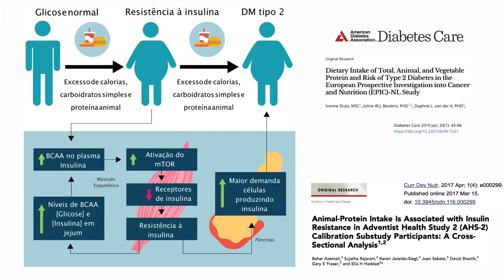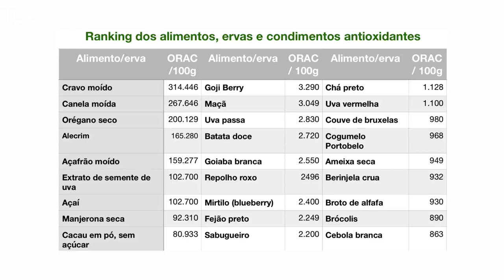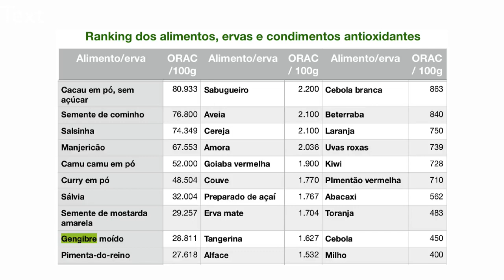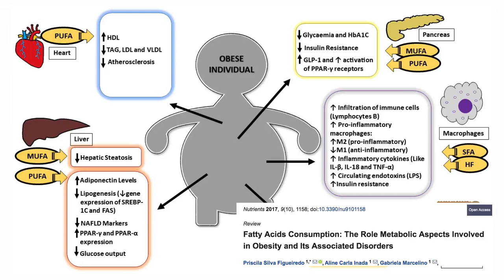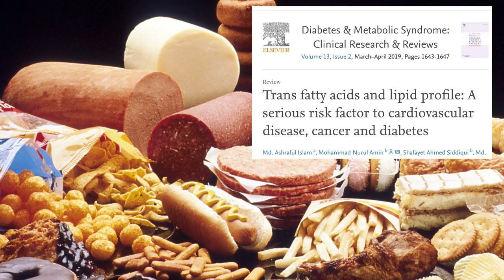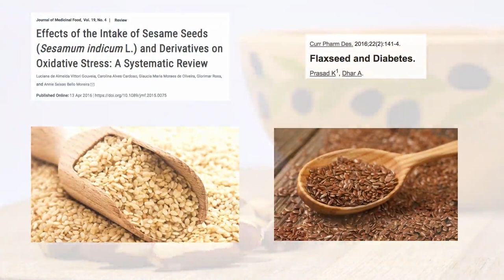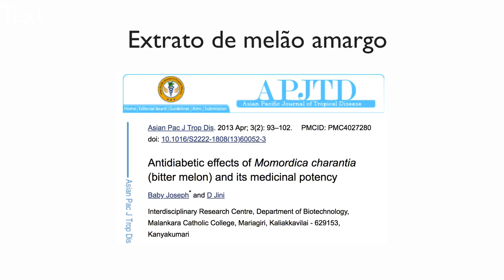Dicas de nutrição para o controle da glicemia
Muitos fatores afetam a glicemia (concentração de glicose no plasma), dentre eles a genética, o percentual de massa magra, a atividade física, disbiose intestinal e o consumo de alimentos ricos em carboidratos simples e proteínas animais. Desequilíbrios hormonais também podem desregular a glicemia (Gambineri & Pelusi, 2019). Ovários policísticos nas mulheres, obesidade e resistência à insulina desregulam hormônios andrógenos em mulheres. Deficiências nutricionais (especialmente zinco, magnésio, carnitina ou vitaminas B6, B9, C, D e K) em homens afetam a produção de testosterona e desregulam a glicemia.
Outros fatores que desregulam os níveis plasmáticos de açúcares são estresse, falta de sono, aumento do cortisol e redução da produção de melatonina (Karamitri, & Jockers, 2019). No vídeo de hoje falo mais sobre o tema, com dicas de alimentação para o controle da glicemia.